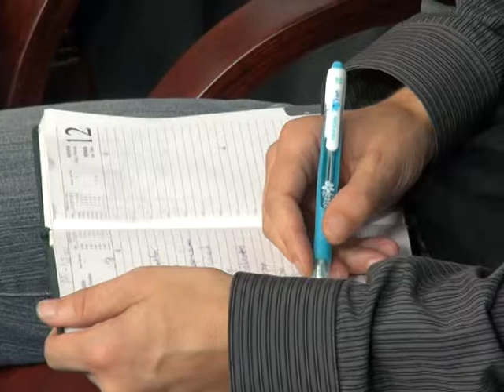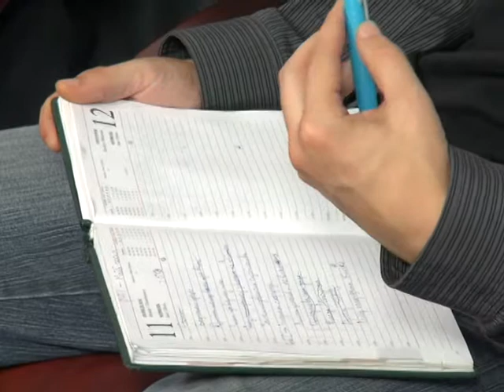Новий погляд "3 сесія ВРУ як відкриття нового політичного сезону" ч.2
29 серпня в програмі "Новий погляд" з ведучим Тарасом Случиком обговорювали старт нового політичного сезону та початок президентської гонки. Гостями в студії були: Роман Чернега, Тетяна Пришляк, Ігор Ткач та Андрій Фармуга/